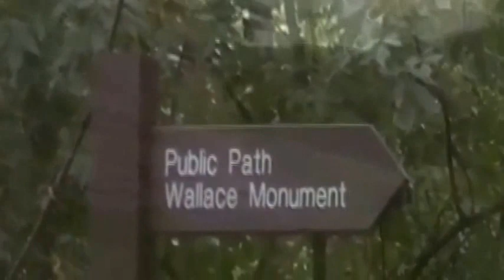FREE STIRLING VIDEO DOWNLOAD - WIDESCREEN EFFECT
Yes, you can use all of or part of this film in your own movie project! You'll see Stirling Castle, Stirling University the Wallace Monument, the Ochil Hills and a simply outstanding aerial view of the Stirling's countryside.

A stunninglad1
FREE REUSE PRODUCTION
MMXVI